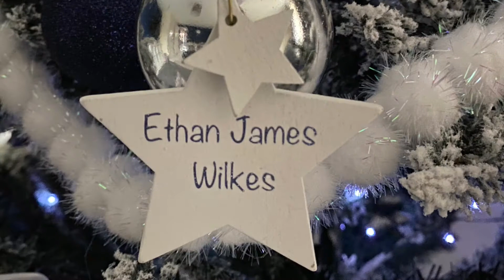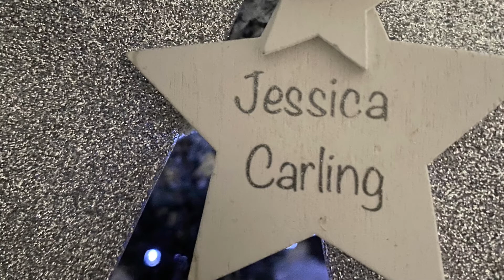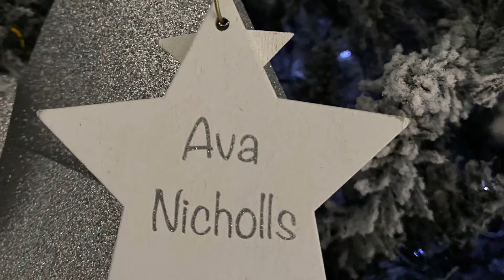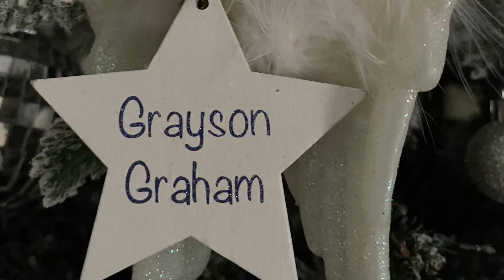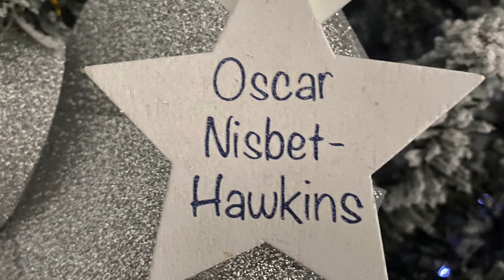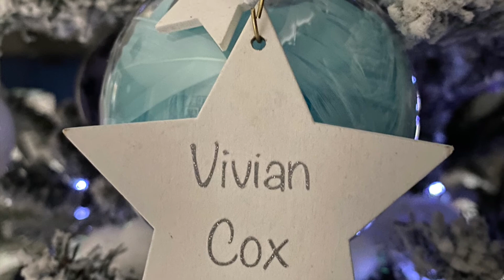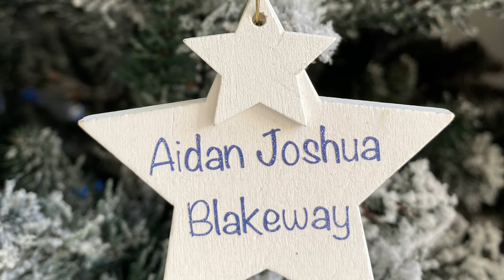Online reading of names to remember our loved babies this Christmas 2021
Last year we were able to record a service hosted by OWF, parents and Rev Jo Elliott in place of an in person service due to the pandemic.

Sadly this year due to a combination of ill health, insurance and regulations on hosting an in person service within the church, OWF and Rev Jo Elliott have decided that we would not be able to safely meet all of the regulations to ensure a COVID safe event.

We therefore invited our parents & supporters to add their baby/babies name to our Christmas tree of love and have your baby/babies name read aloud within our recording.

We really wish it was different and that we could all unite together to remember our little ones.

Please take care when watching this recording.

We are thinking of you all.

We hope to be back to our supportive and in person service at the Ascension Church, Hayward’s Heath from 2022.

"Remembering our babies and honouring thier precious lives"

Love & support from OWF 💙💗